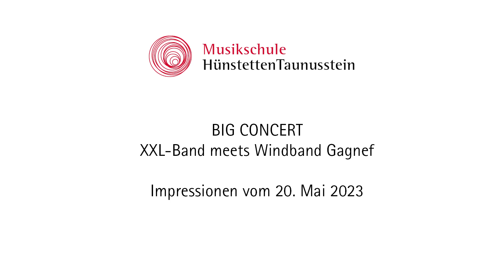BIG CONCERT 2023 - Impressionen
20 Jahre Freundschaft zwischen der XXL-Band der Musikschule HünstettenTaunusstein (Thomas Albrecht) zur schwedischen Windband aus Gagnef (Jan Sjönneby). Beide Orchester spielen Highlights aus ihrem Repertoire und begeistern auch als XXL-Windband mit bekannten Stücken aus Film, Rock, Pop und Musical.

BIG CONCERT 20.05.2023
DGH Hünstetten-Görsroth
Musikschule HünstettenTaunusstein
XXL-Band (Leitung: Thomas Albrecht)
Windband Gagnef/Schweden (Leitung: Jan Sjönneby)